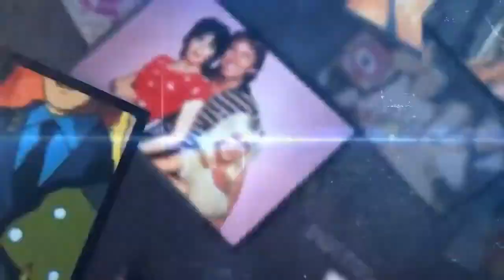FlashBack 1x09 I Super Barrio Bross